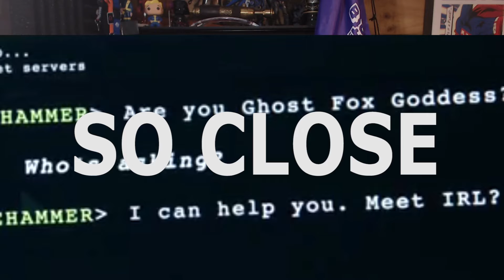Kiwi Rant : Arrow - Second Chances Reaction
We're Reacting to latest Arrow Episode with some breakdown and discussion

and on Instagram.com/AverageKiwiGuy